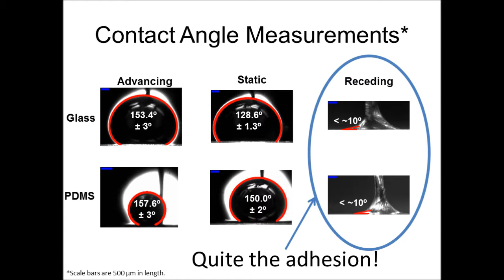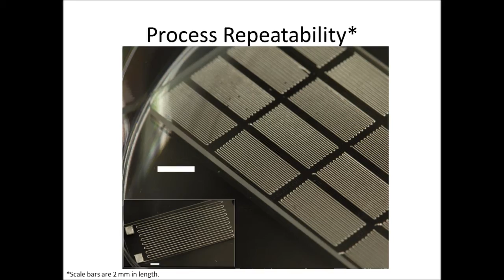Direct Writing with Liquid Metal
This video shows work we have done on the direct writing of liquid metal to 2D surfaces.  This technology will one day allow us to directly print stretchable electronics to various surfaces and may become a key technology in wearables.